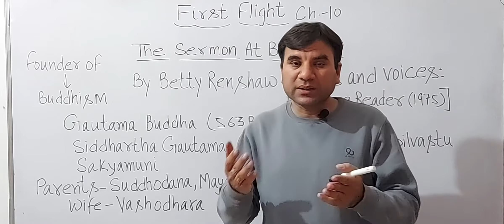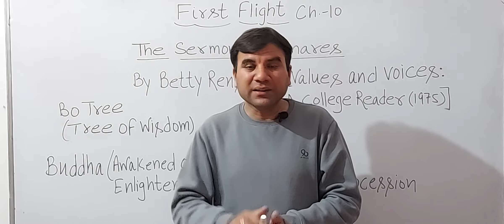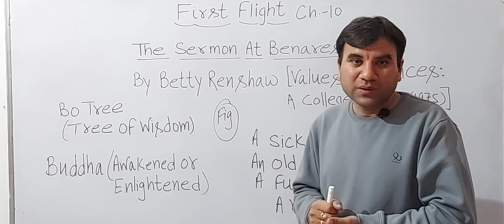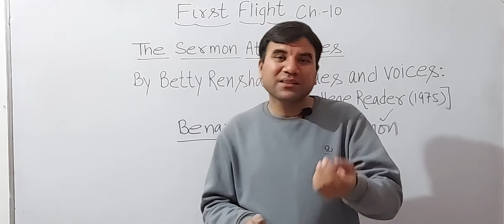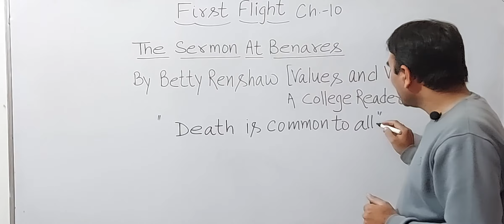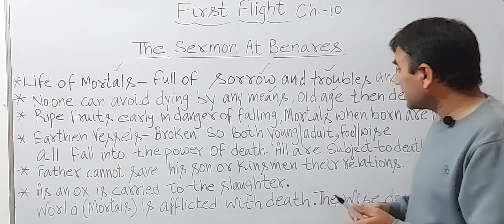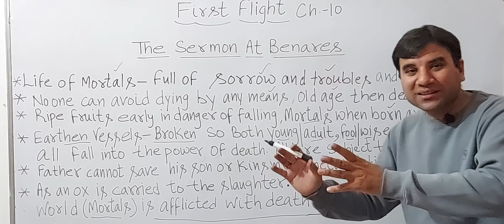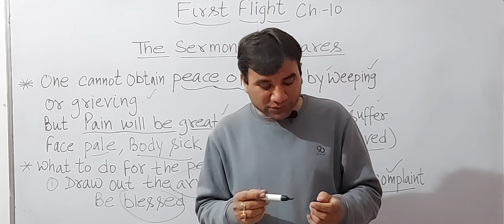SERMON AT BENARES BY BETTY RENSHAW (EXPLANATION IN HINDI) CLASS-10, CHAPTER-10 BOOK-FIRST FLIGHT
SERMON AT BENARES BY BETTY RENSHAW HINDI EXPLANATION
FIRST FLIGHT BOOK CHAPTER SERMON AT BENARES EXPLANATION IN HINDI
HINDI EXPLANATION OF 10 CLASS CHAPTER SERMON AT BENARES
SERMON AT BENARES 10 CLASS CHAPTER HINDI EXPLANATION
DETAILED HINDI EXPLANATION OF CHAPTER SERMON AT BENARES